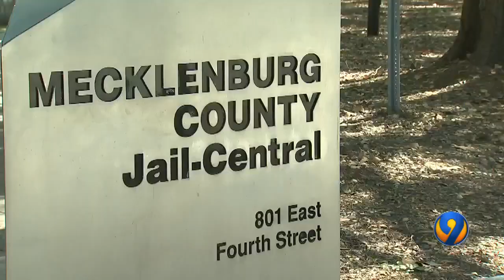Meck County sheriff says he gets death threats amid immigration debate